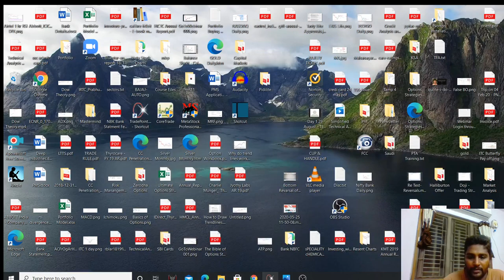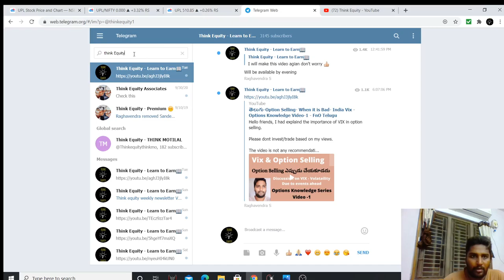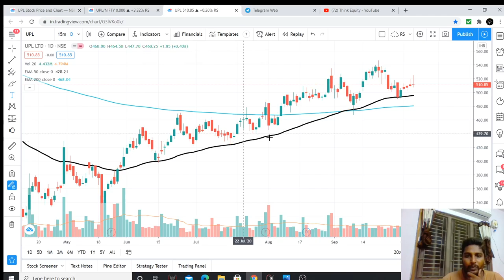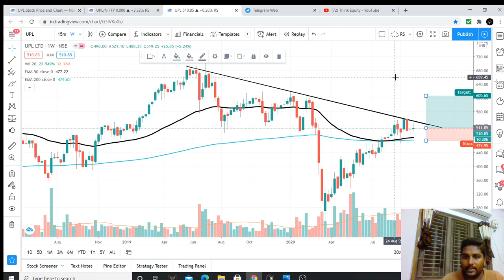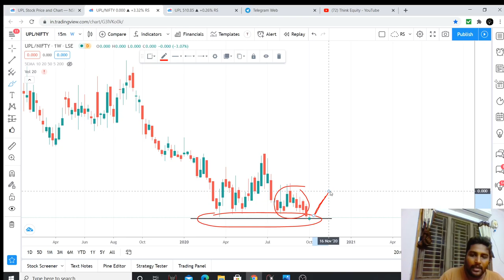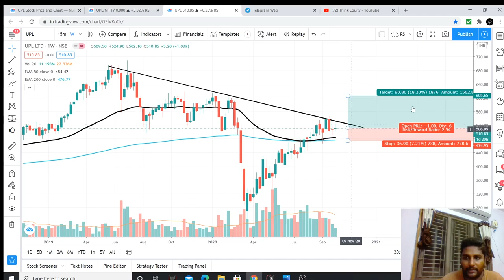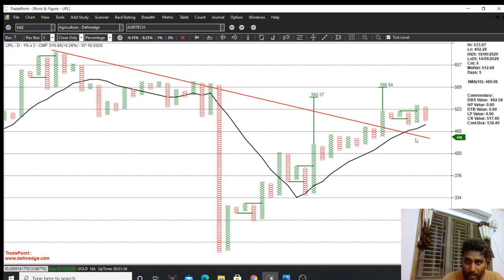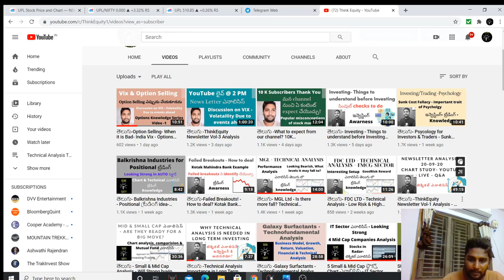తెలుగు-UPL Ltd - Technical Analysis- Stock is trading at Important Levels- Stock Market Telugu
Hello friends, I had explaind UPL LTD technical picture.

1. The Dhandho Investor
2. Common Stocks and Uncommon Profits
3. One Up on Wall Street
4. Learn to Earn
5. The Unusual Billionaires
6. Reminiscence of a stock operator

Technical Analysis Books:
1. how to make money trading with charts
2. Technical Analysis and Stock market profits

Some Self-help books I recommend to read:
1. Power of your Sub- Conscious Mind
2. Think and Grow Rich
3. The Steve Jobs Way
4. Ted Talks
5. Crush It
My Video gear:
1. Samsung Galaxy S8
2. Dell Laptop
3. Microphone
4. Gorilla Pod